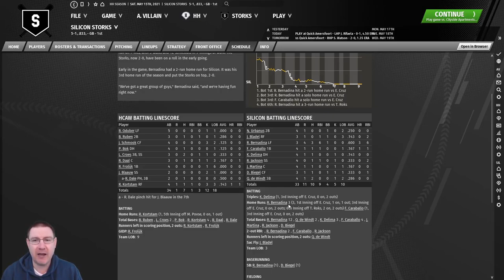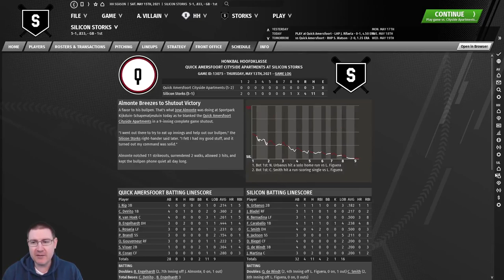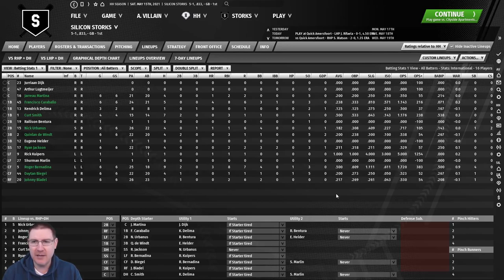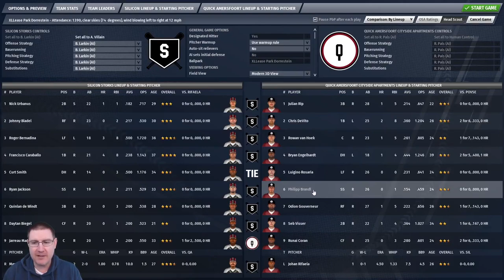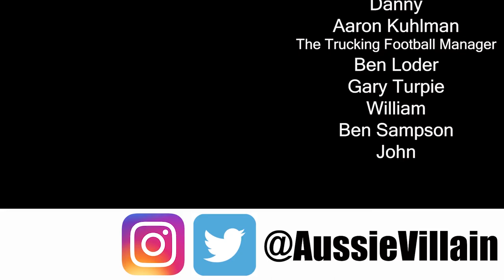OOTP21 - Silicon Storks Ep11: We're Top of the League - Out of the Park Baseball 21 Let's Play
Welcome to my Out of the Park Baseball 21 Baseball Journeyman Let’s Play, where we travel the world of international baseball looking for glory on OOTP 21. We’re currently at the Silicon Storks in the Dutch Honkbal Hoofdklasse. In this episode, we face Quick Amersfoort Cityside Apartments with Max Povse on the mound.